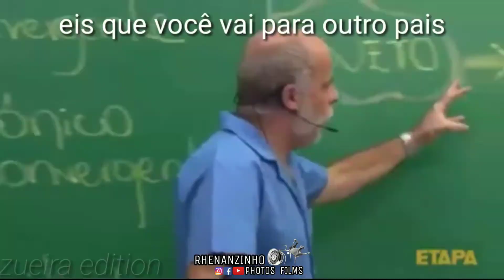[ VLOG ] DIA DIA DE EVENTO FÚRIA SOBRE RODAS EM PAR DE MINAS MG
Galera voltei em peso prós vídeo
E se liga no primeiro
Abertura de campeonato fúria sobre rodas 2020
E tô louco de mais cê tem noção não
Muita zuação
Encontramos vários amigos lá que já e de costume topar nós eventos
E fora isso uma surpresa nova no canal
Um novo integrante agora pra nós fortalece em peso

Então família
Espero que goste do vídeo
Comente o que acharam que nos ajuda muito a está melhorando e tamo junto família e nois